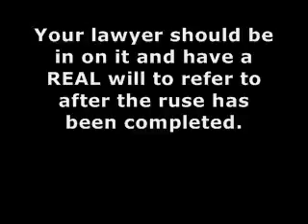Posthumous Prank Contract For The Wealthy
If you're a rich person who wants to make your benfactors think hard about their inheritances from you...Arrange this posthumous prank with me and they'll never take your money for granted again: For $100,000 now, while you're alive, I'll contract to refuse your wealth left to me in your will. I can make the ruse last as long as you'd like before disclosing it as a joke; 5 minutes to 5 years. You can even leave it to me as one of my transgender identities, if you really wanna piss 'em off. Your lawyer should be in on it and have a REAL will to refer to after the ruse has been completed. I can even show-up at the reading of your will, if so desired. I prefer cash or a certified check.
no texting